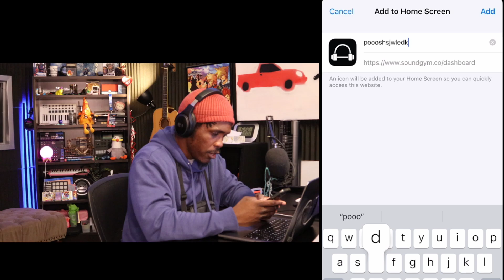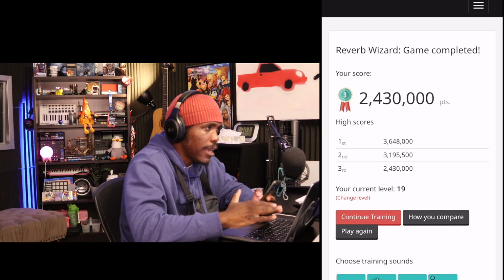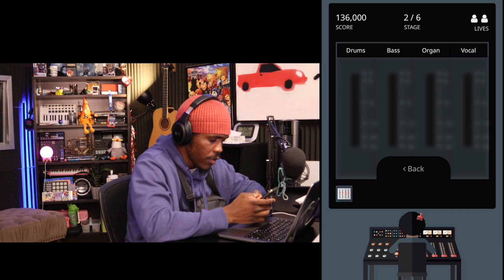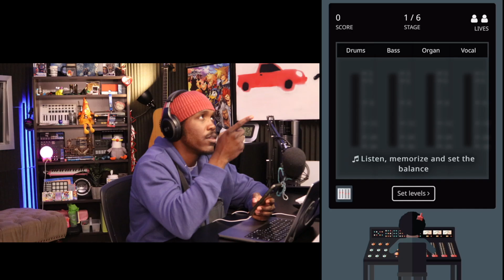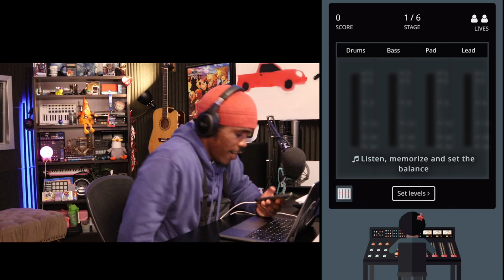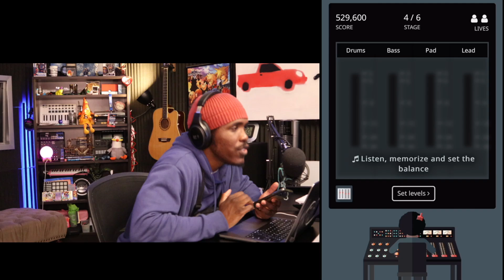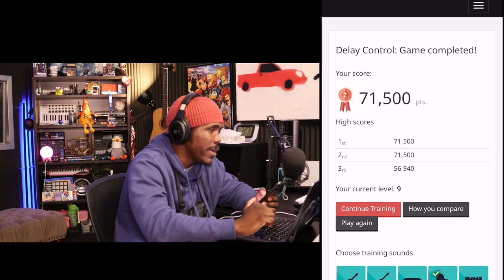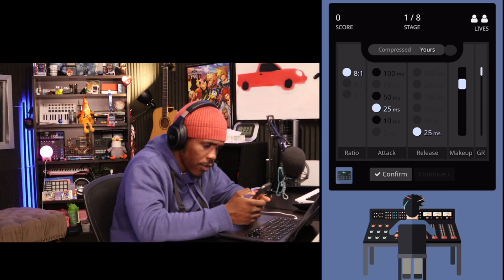SoundGym Ear Training Live Session | 6.19.24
Play Ear Training Games with me on the road to Diamond Ears!

0:00 Reverb Wizard
10:19 Balance Memory
32:46 Delay Control
34:15 Compressionist